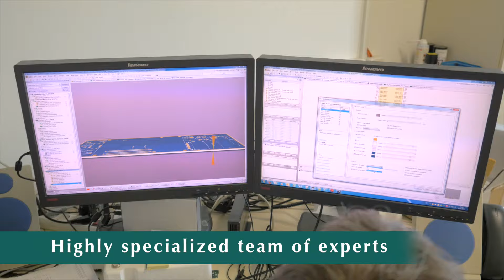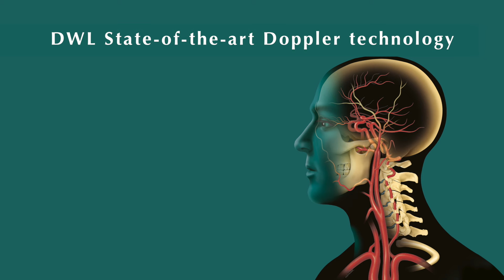Imagefilm der Compumedics DWL®– copyright by Compumedics Germany GmbH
Welcome to Compumedics Germany GmbH